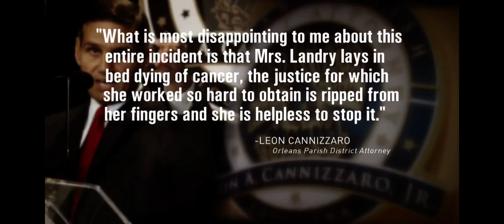Free Dem Foundations, Inc.